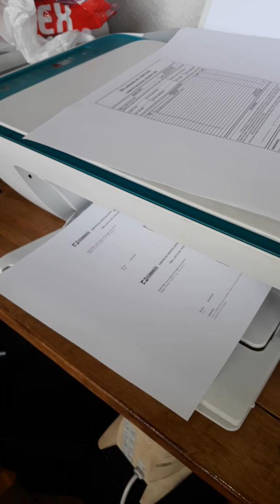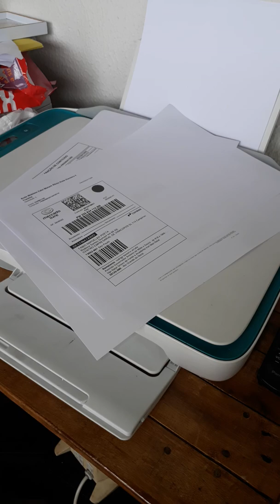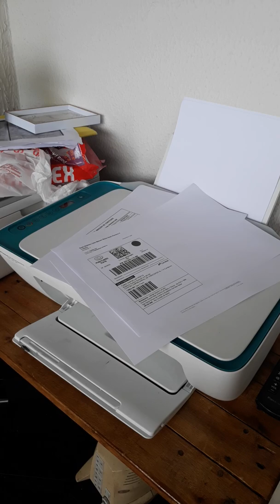Vendendo No Mercado livre Curso Diretamente pelo zap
Suporte e curso de vendas no Mercado Livre  Como Vender No Mercado Livre